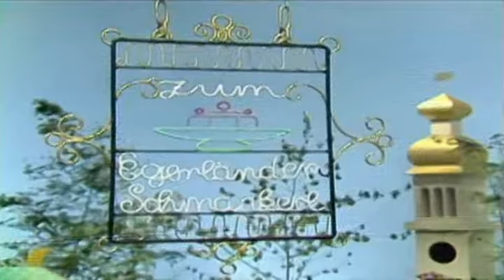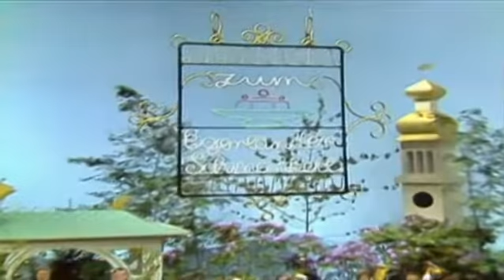Ernst Mosch & Original Egerländer Musikanten - Medley (1) 1982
1. Bömische Mädchen

2. Pfeffer und Salz

3. Egerländer Schmankerl